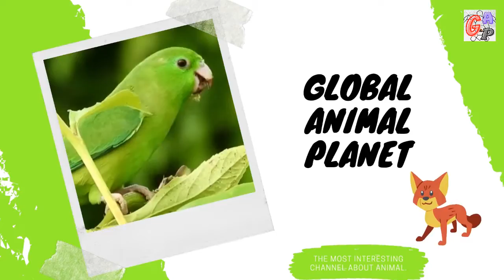funny cat and dog fight.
Video about funny cat and dog fight.
cats and dogs are the best pet ever for humans.